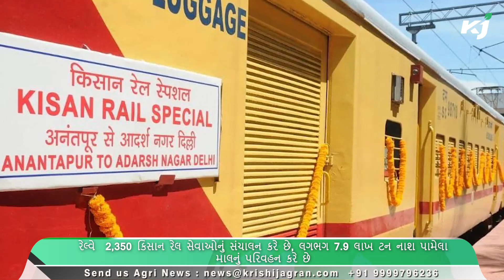મહેસાણા જિલ્લામાં નાફેડ દ્વારા ટેકાના ભાવે રાયડા અને ચણાની ખરીદી કરાશે | krishi jagran gujarati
1. રશિયા-યુક્રેન યુદ્ધને અટકાવી શકે છે PM મોદી?
2. ધરતીના સ્વર્ગ પર ભારતીય યુવાઓ કરશે શૌર્યનું પ્રદર્શન,
3. ચિચીંડાને ઘરે આ રીતે ઉગાડો, આ છોડ સાપના ગોળા તરીકે પ્રખ્યાત છે
4. રેલ્વે  2,350 કિસાન રેલ સેવાઓનું સંચાલન કરે છે,
5. લમ્પી વાયરસથી જાનવરોના મૃત્યુ પર સરકાર 40 હજાર રૂપિયાનું વળતર આપી રહી છે.
6. બાજરીની ખેતી અને ઉપજ વધારવા માટે આ પદ્ધતિઓ અપનાવો
7. મહેસાણા જિલ્લામાં નાફેડ દ્વારા ટેકાના ભાવે રાયડા અને ચણાની ખરીદી કરાશે,
8.એક મહિનામાં પૈસા ડબલ, આ ખેડૂતે 28 દિવસમાં તૈયાર થાય તેવો પાક વાવ્યો
 9.હવે યુવા ખેડૂત ઉડાવશે ડ્રોન, કંપનીઓ ગામડામાં જઈને આપશે ટ્રેનિંગ,
 10. જો તમે નાસ્તો નહીં કરો તો તમારું વજન વધશે